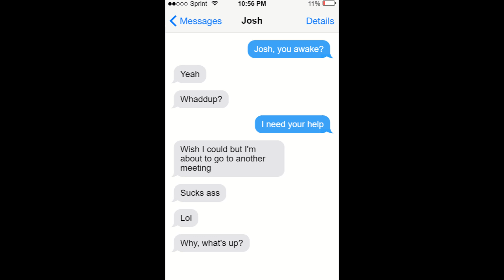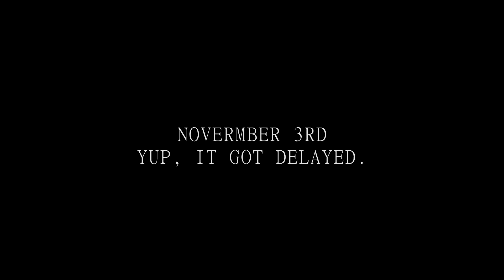FNFC:AT: The Virus || Last Investigation [CHAPTER 2 TEASER]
FAIR WARNING:
Everything is scripted, and nothing in this is canon to the mod! It's just a little side story we're making for a halloween special!

Lore:
Whitty has been isolated from his code for over a year now every since the deletion of VS Whitty. Because of this, whitty's code tried to strive to survive, FINDING somewhere to at least store its code into. Out of nowhere, it found a PC, a folder called "FNFCAT Build." Whitty was stored in it, combining his code with the game, entirely corrupting it. The folder became a mess full of malicious files, and only 1 .exe file. Inside, it was Pibby Whitty. He had been stuck there for a while, and in this time he had studied, he was inside a game. HE was a part of this little game. He got far pissed off to the point he starved for revenge for his suffering caused by these "players." He just needed to figure out how.